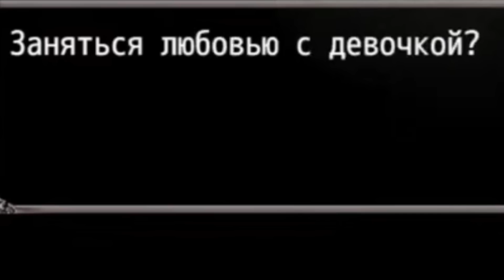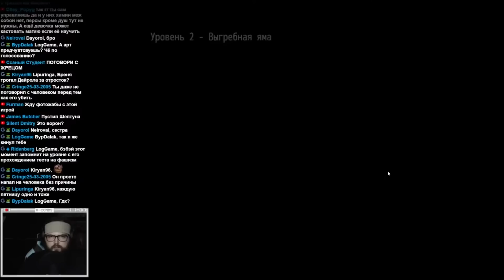Бэбэй ЖЁСТКО сделал ЭТО с девочкой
Бэбэй ЖЁСТКО сделал ЭТО с девочкой, но что он сделал с девочкой? Посмотрите нарезку и узнайте сами)